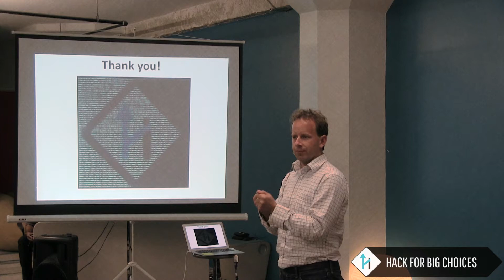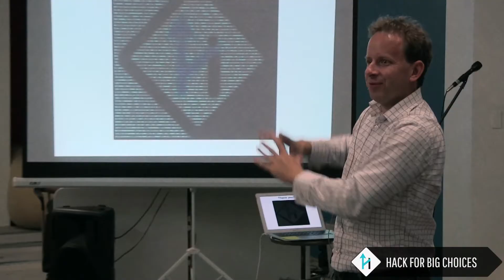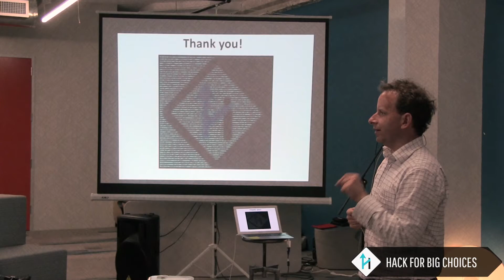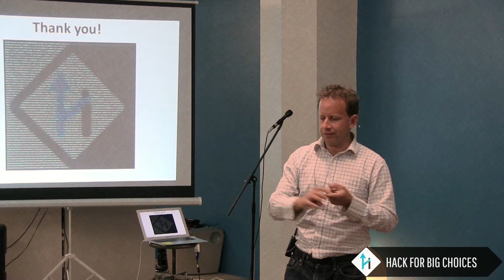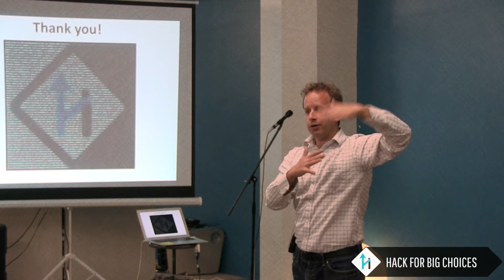Data Science and Machine Learning: Discovery Tools for Any Domain - Jeremy Howard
What's the future of machine learning? How can it improve our lives?

The speaker: Jeremy Howard

Jeremy is president and chief scientist at Kaggle, a consulting platform that hosts competitions in which scientists from many disciplines use predictive modeling to solve problems that require analyzing large amounts of data. A self-taught data analyst, Howard began competing in Kaggle contests because he enjoyed the intellectual challenge, earning the top spot on Kaggle's overall competitor rankings of 20,000 data scientists before assuming his leadership role.
Howard studied philosophy and worked as a management consultant before developing a passion for applying algorithms to data. Today he competes regularly in data mining competitions, which he uses to test himself and stay on the leading edge of machine learning and predictive modeling technology.
Before joining Kaggle he founded and sold two successful companies. His first commercial effort using algorithms was an insurance pricing company that became the Optimal Decisions Group. He then created FastMail, an independent-hosted email company in Australia that had over a million users before being sold.